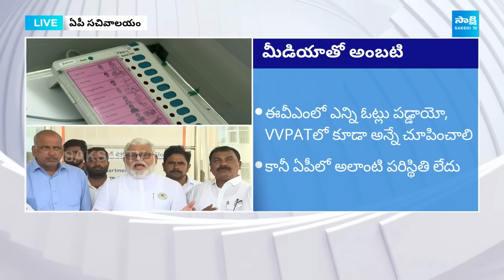Ambati Rambabu Serious on EC | EVMs Re-Verification | Chandrababu Naidu